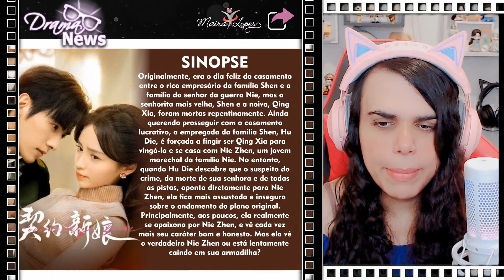MY EVERLASTING BRIDE - REAÇÃO TRAILER - TUDO SOBRE O DRAMA - corte da Live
My Everlasting Bride, 契約新娘 , Qi Yue Xin Niang, Ke Ying, 柯颖, Cavan Wen, Wen Yuan, 文渊